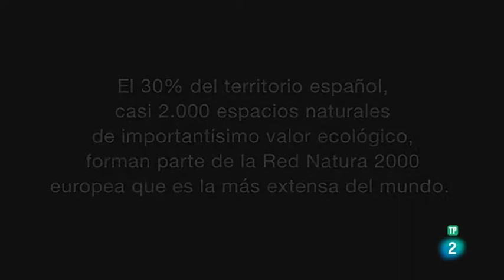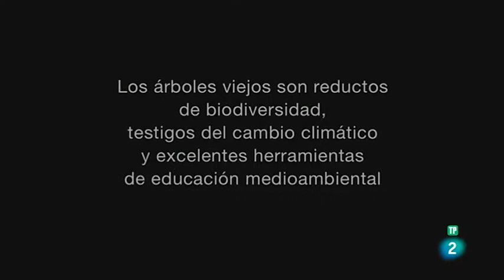Grandes Árboles para la Vida - La Armonía de los Árboles | Documental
En este último capítulo se profundiza sobre el valor de los bosques maduros como generadores y paraguas para la salvaguarda de la biodiversidad. Así el estudio directo de masas forestales únicas en el mundo nos muestra el grado de complejidad de la vida en la tierra y de cómo preservarla.